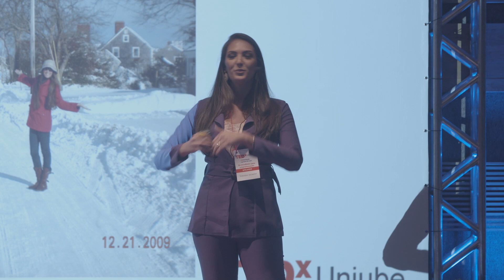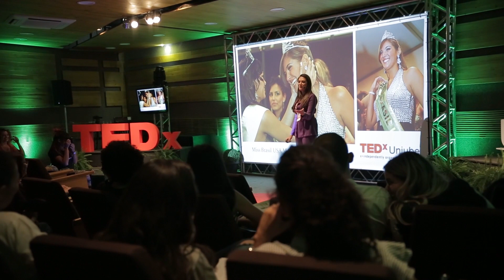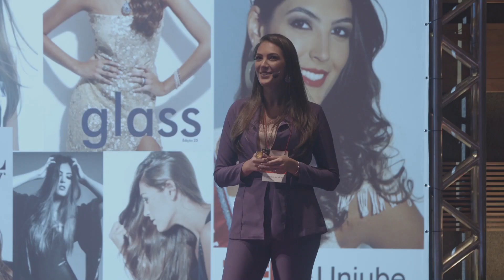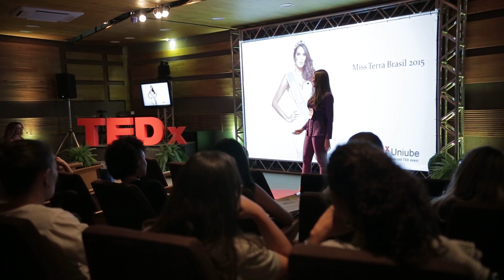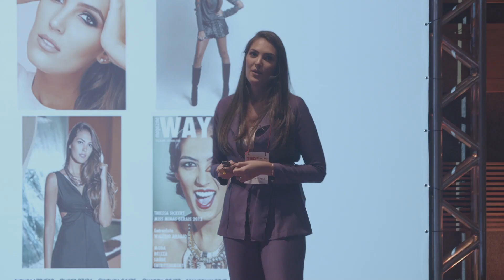The Choice of Career: An Experience, Beyond the Reign of Beauty. | Thiessa Sickert | TEDxUNIUBE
The trajectory of the model that wanted to reinvent itself beyond the beauty pageants. Thiessa Sickert is 26 years old and she was a Miss who excelled in important beauty contests in the country. She began her career in 2009 in the United States, where she lived for 5 years and, in the meantime, was elected Miss Brazil Massachusetts, with only 16 years old. Subsequently, she was Miss Uberaba 2012, Miss Minas Gerais and got the third place in the competition Miss Brazil of the same year. In 2015, Miss Terra Brasil was chosen to represent the country in the international Miss Earth event held in Austria. Thiessa competed with more than 100 candidates and was awarded the title of Miss Earth Fire, which corresponds to the 4th place in the final. Today he lives in São Paulo and she is completing his undergraduate studies in Journalism at Universidade Presbiteriana Mackenzie. Owner of various titles and awards, the eternal Miss Uberaba demonstrates that female empowerment is a matter of opinion, and goes far beyond the standards of beauty. This talk was given at a TEDx event using the TED conference format but independently organized by a local community.